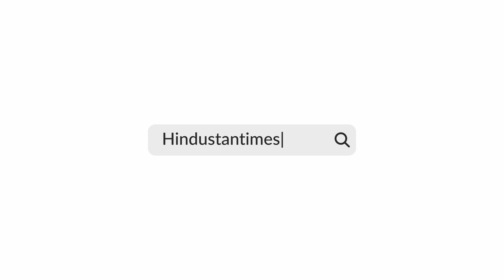Putin Debunks West's 'Russia Exhausted' Lie; Arms Production Shoots Up By Over 12 Times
Russia has "thrown facts" at the West over its military production capacity claims. Russia has revealed the latest data showing rapid growth in military production. Russia claims its ammunition production has increased by more than 12 times. Russia released data after western media claimed Moscow had exhausted its capability to produce cutting-edge weapons amid a workforce shortage. While Russia accepts the need for more labour, it denies any dip in its arms production. "Mighty" Russia has been fighting a war in Ukraine for over a year now. Moscow claims it has prevailed despite tremendous aid for Kyiv from all of the West.